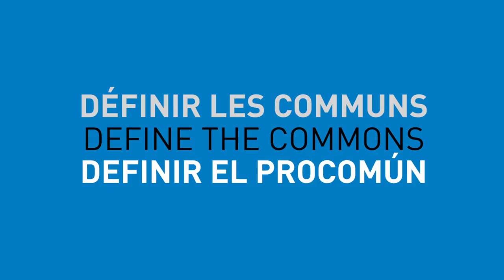Define the Commons - Anne Snick, Belgium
A definition of the "Commons" proposed by Anne Snick, taken from an interview conducted by Alain Ambrosi, at the Economics and the Commons Conference  which took place in Berlin from 22 to 24 May 2013.